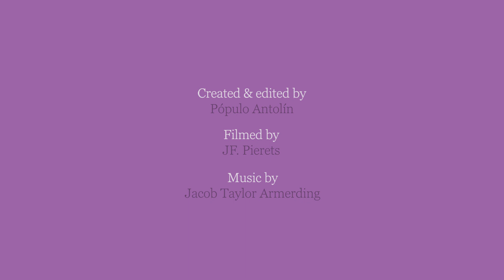Julian by Fleur Pierets book trailer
Julian by Fleur Pierets, beautifully translated from Flemish by Elisabeth Khan.

What started as a beautiful act of LGBTQ+ protest art quickly turned to tragedy when Belgian artist and activist Fleur Pierets suddenly and unexpectedly lost her wife Julian P. Boom to brain cancer. In 2017, the soulmates were embarking on a special project they had conceived – ‘Project 22’ – so named after the number of countries which had legalised same sex marriage at the time. With an ambitious plan to marry in every country on the list, the pair only managed to cross off New York, Amsterdam, Antwerp, and Paris, before Julian received her devastating diagnosis. Shortly after, she died.

With a nod to literary forebears such as Joan Didion, readers are hailing Julian a ‘LGBTQ+ version of The Year of Magical Thinking,’ while acclaimed American writer and essayist Siri Hustvedt has praised Pieret’s text for being ‘swift and lean and moving.’ The book is currently being adapted into a film by filmmaker Cato Kusters, produced by Lukas Dhont and Michiel Dhont, who recently made the Oscar-nominated film Close.

Created and edited by Pópulo Antolín.
Filmed by JF Pierets.